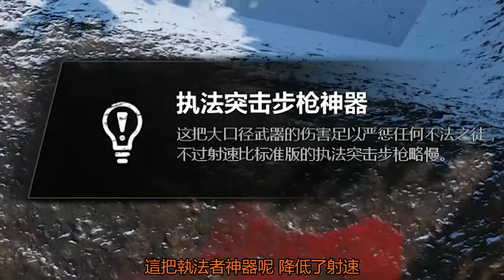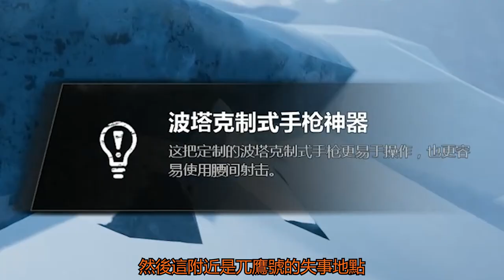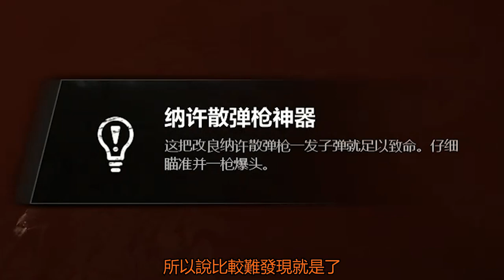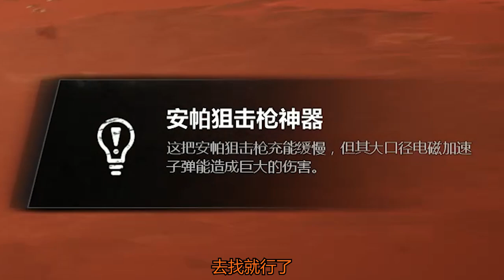【ALin】《戰爭機器5》全神器收集指南~解鎖相關成就